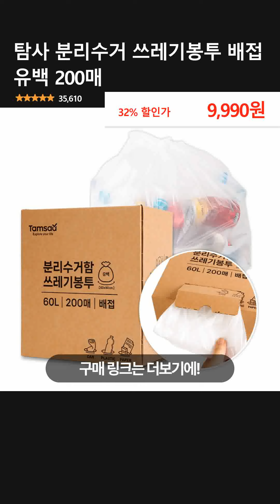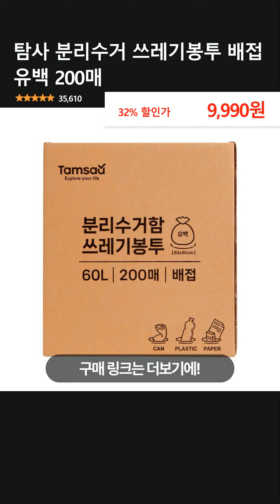탐사 분리수거 쓰레기봉투 배접 유백 200매